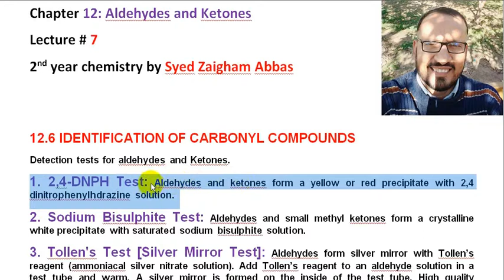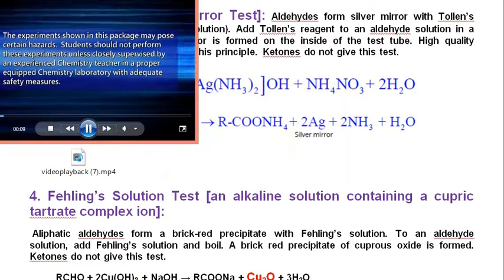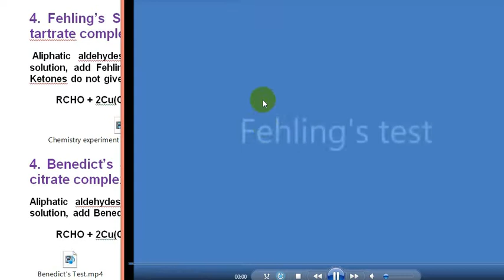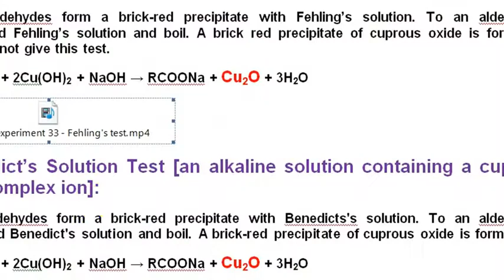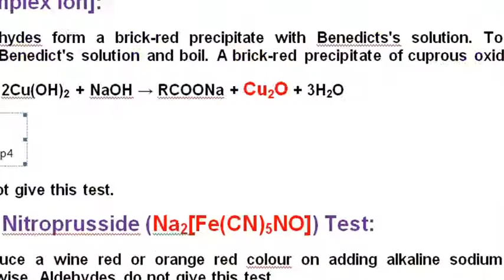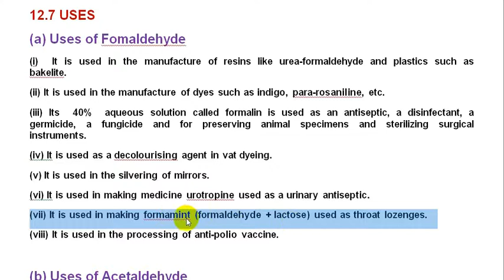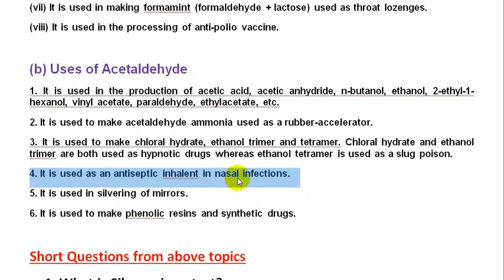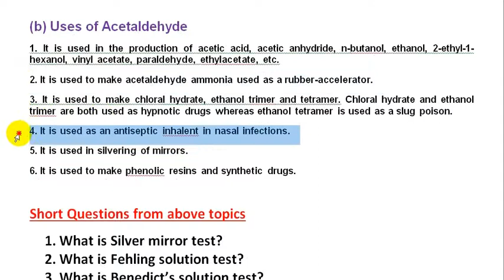Lecture 7 Identification of Carbonyl Compounds and Uses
FSc Chemistry || 2nd Year || Chapter 12 || Aldehydes and Ketones || Punjab Board